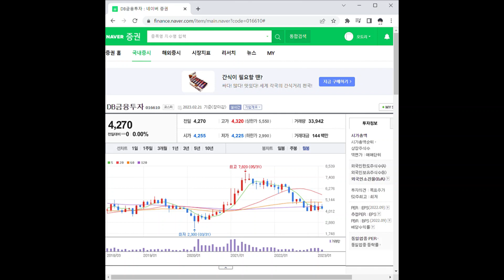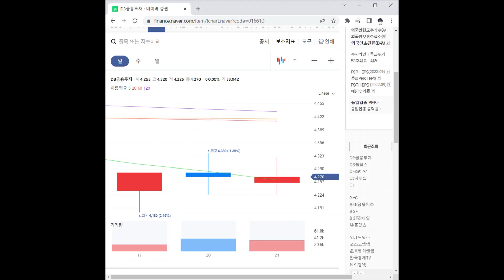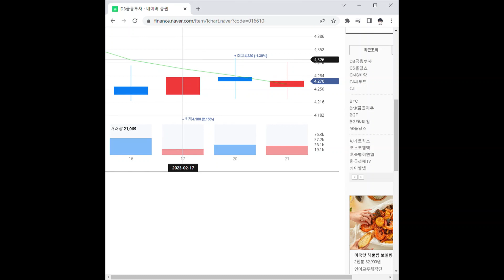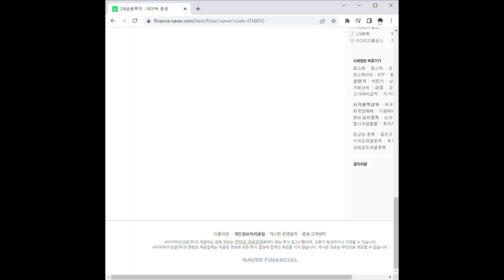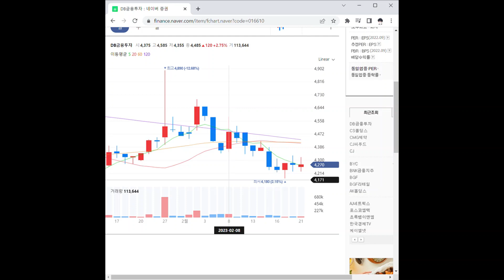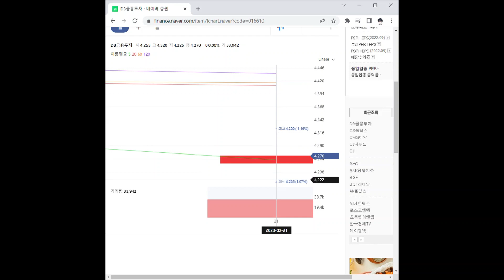DB금융투자 주가 전망 및 차트 분석